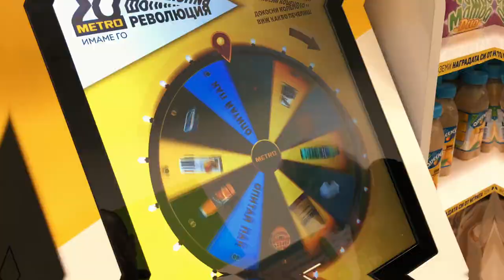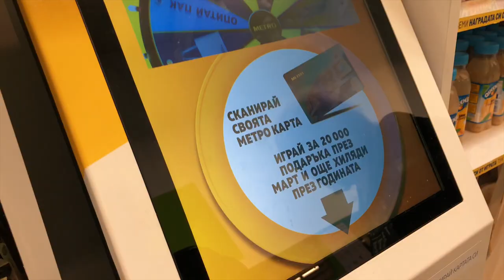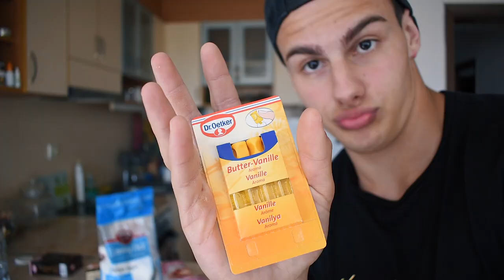ДОМАШНО ОРЕО | ТОВА Е ГОЛЯМА БИСКВИТА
Ах...хубаво е да имаш успешен епизод...горе/долу 😅
Благодаря ви за подкрепата🐲✌🏼